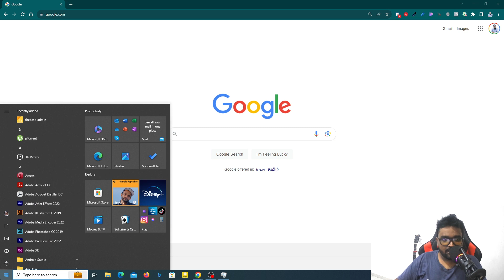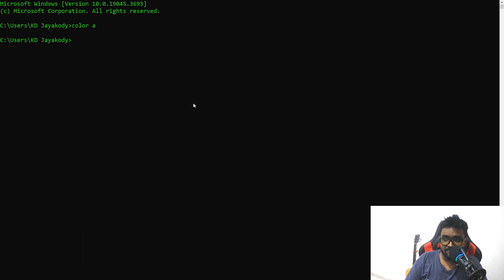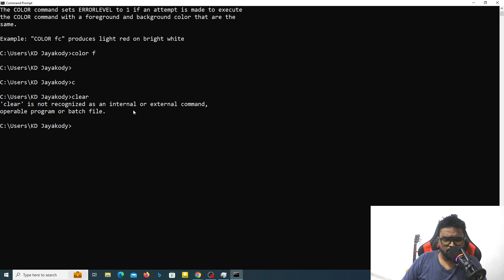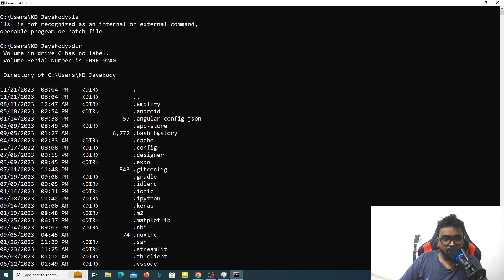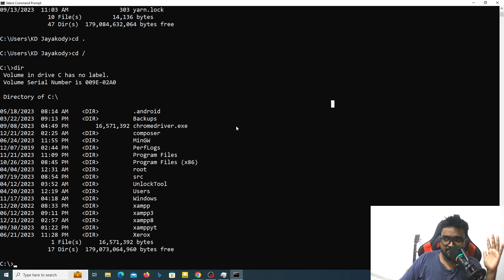How to Manage Servers from Scratch - Part 01